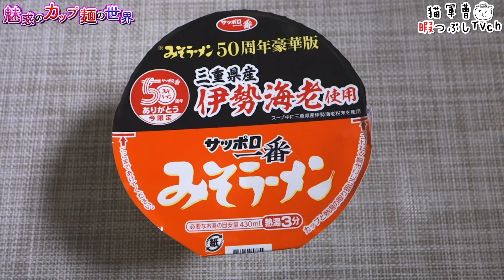サッポロ一番 みそラーメン 50周年記念豪華版 三重県産伊勢海老使用 タテビッグ【魅惑のカップ麺の世界857杯】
さっぽろいっちっばん♪ みそらぁーーあめん♩

2018年12月3日発売

麺屋武蔵 無双新免 鴨だしら～麺【魅惑のカップ麺の世界#852】

サッポロ一番 みそラーメン
50周年記念豪華版 三重県産伊勢海老使用 タテビッグ

BGM/SE
DOVA-SYNDROME